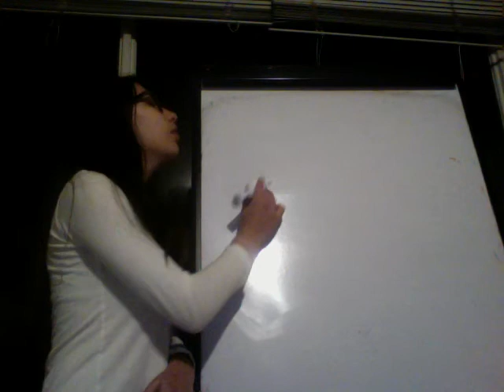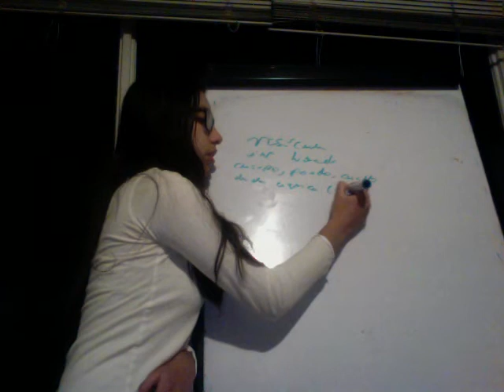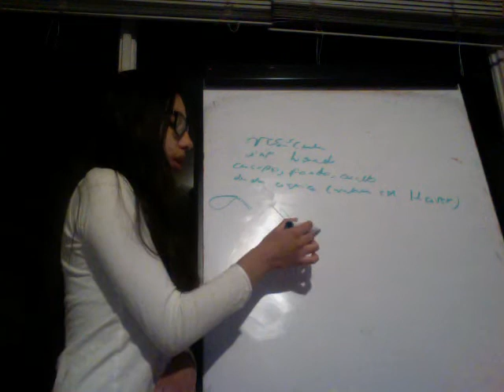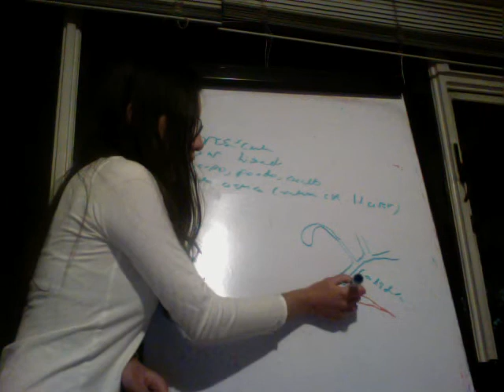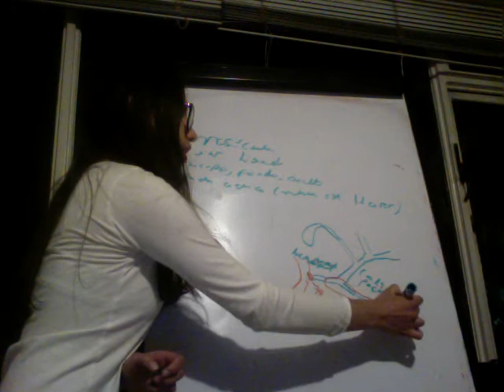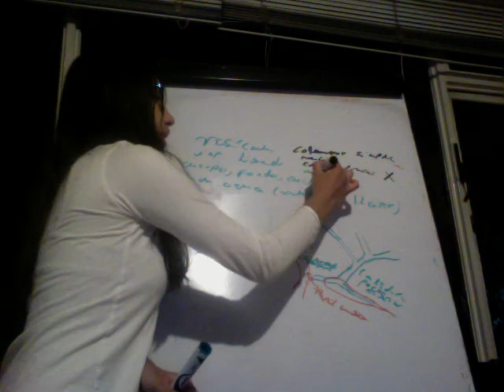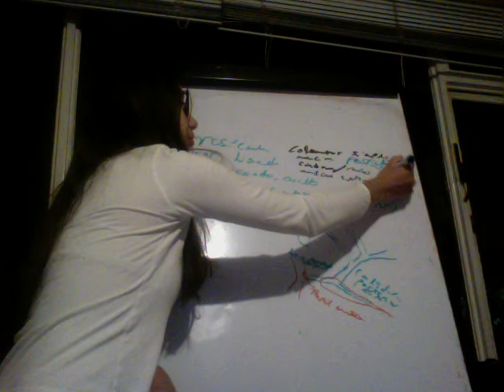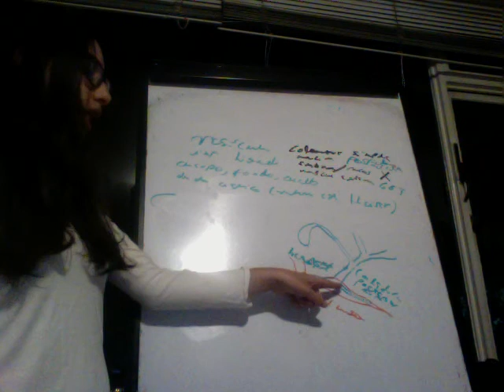Via Biliar e Histología de la Vesícula Biliar